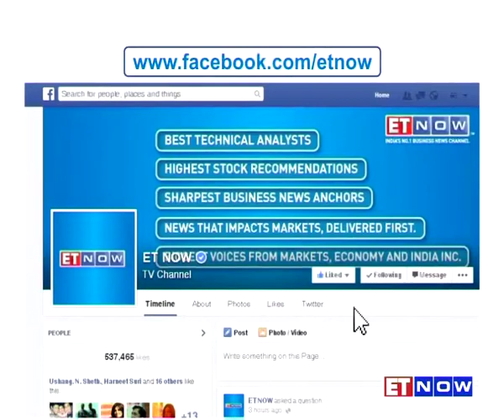Top Global News - What's Happening in the World | 9th Feb 2016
Watch the video to know what all is making the headlines across the globe.

1. Deadly Train Crash in Germany.
2. Michael Bloomberg Says He is Considering Presidential Bid.
3. Sushil Koirala, Nepal's Former Prime Minister, Dies at 78